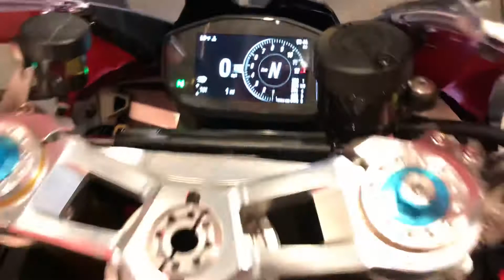2022 Ducati Panigale V2 Troy Bayliss edition w/Akropovic Exhaust. #41 of production